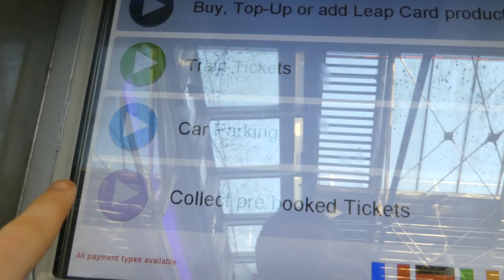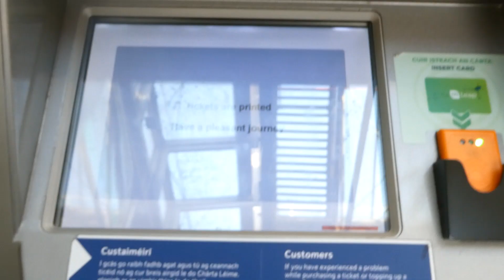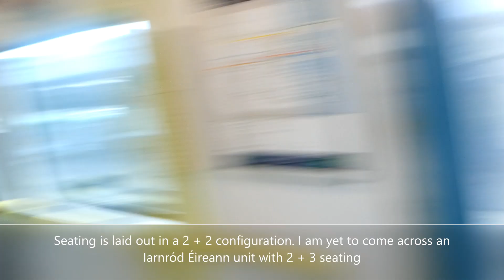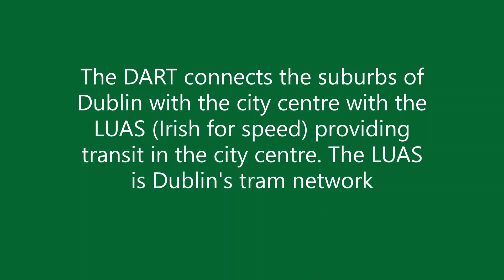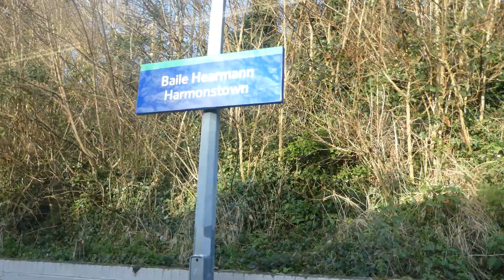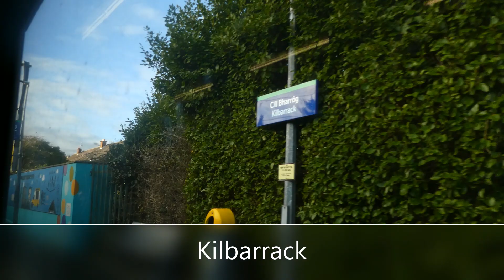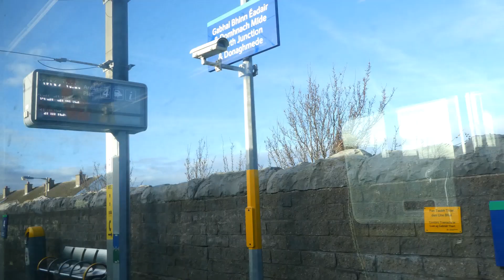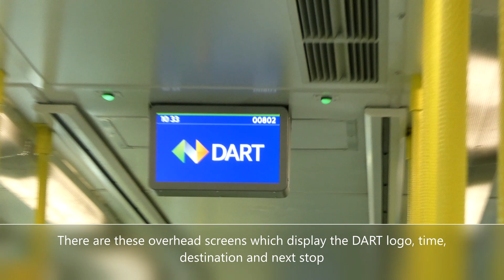Trip Report | DART | 8520 | Dublin Connolly to Malahide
In this video, I travel from Dublin Connolly to Malahide onboard one of Dublin Area Rapid Transit's 8520 units. One thing I didn't say about Portmarnock is that Portmarnaock is the closest station to Dublin Airport. For those requiring transport between the centre of Dublin and Dublin Airport, I recommend using either the faster Dublin Express coach service every half hour with journey times of around 30 minutes and prices around €7 one way or €4.50 each way when you buy a return or the slower but more frequent city buses where leap cards are valid
I paid: I used my 72-hour visitor leap card which cost me €16. A Leap card is basically an Irish Oyster Card. On the Dublin to Belfast Mainline, this is only valid until the border between County Dublin and County Meath border. This is until Balbriggan station
Next Trainspotting: West Drayton, GWML
Next Trip Report: Iarnród Éireann 29000, Malahide to Drogheda
Date of filming: January 2023